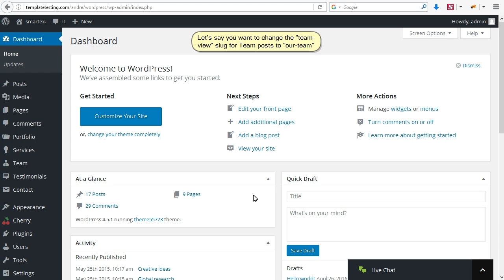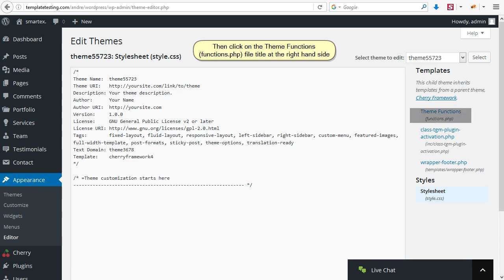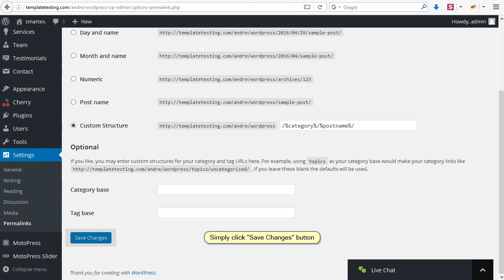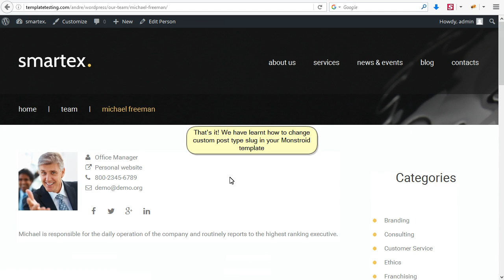CherryFramework 4. How To Change Custom Post Type Slug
In this Cherry Framework WordPress tutorial, we'll show you how to change custom post type slug in Monstroid theme.